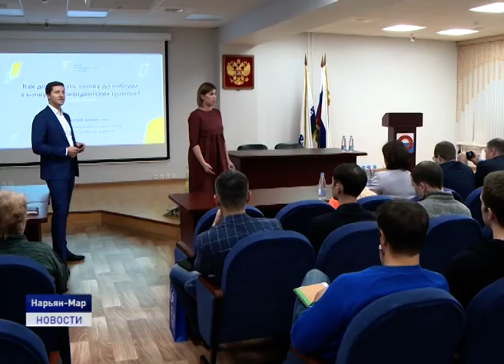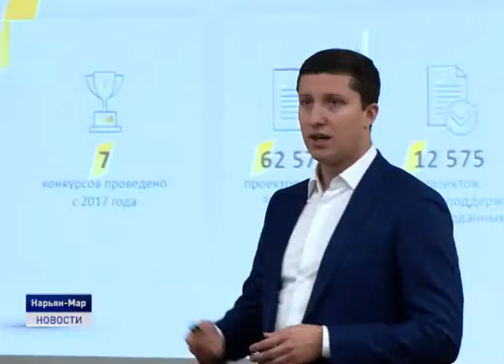ГРАНТОВАЯ ПОДДЕРЖКА ДЛЯ НКО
Всё большую актуальность набирает работа социально ориентированных некоммерческих организаций. И большая поддержка таким организациям оказывается за счёт средств грантов, в том числе президентских. Чтобы помочь с оформлением идеи и заявок в Нарьян-Маре прошёл семинар "Как получить грант Президента России на реализацию социального проекта", который провел заместитель генерального директора Фонда президентских грантов Иннокентий Дементьев.